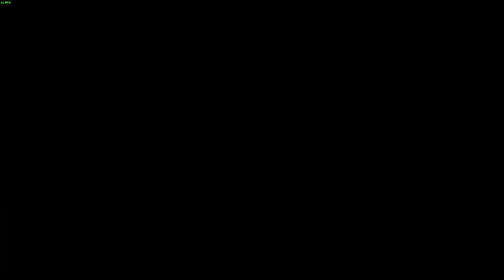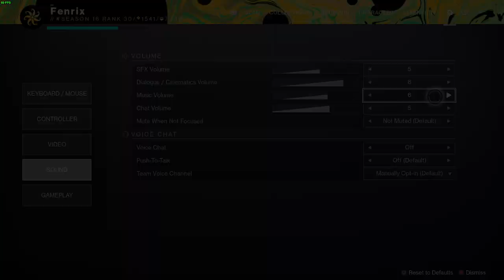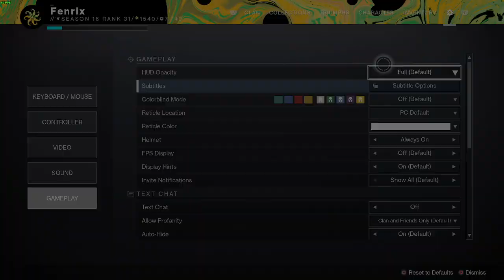Vow of the Disciple (This time without Contest Mode)